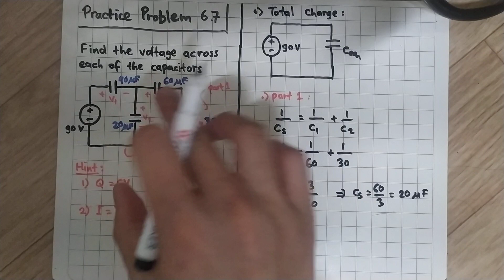Practice Problem 6.7 (Sadiku) 5th Ed Find the voltage across each of the capacitors in Fig. 6.20.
Find the voltage across each of the capacitors in Fig. 6.20.